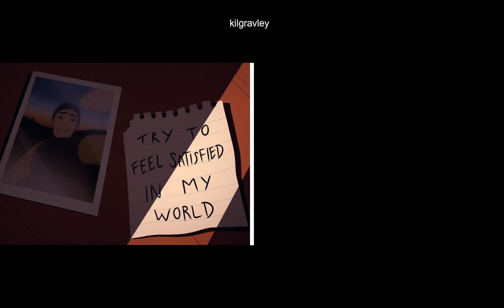Moonshine Digger Universe.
Hice este vídeo para mostrar """la línea temporal""" entre estos dos, pues más que todo, originalmente son de distintas perspectivas. Espero les guste. c:

Artista: Caravan Palace

- Moonshine (Chronologic)
- Lone Digger (Robot Face)